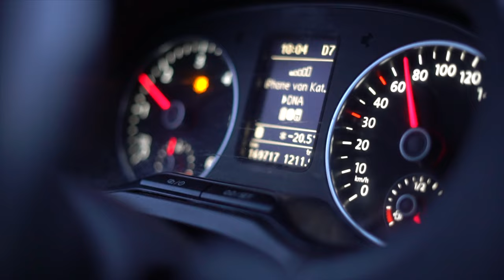Into the Horizon | Dogsledding Life in Frozen Finland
The new beginning of 2024 I spent in Finnish Lapland in extreme cold temperatures exploring nature and experiencing the real musher life with Horisont Husky.

Katrin

Astonish - Million Eyes
Age Of Men - Jo Wandrini